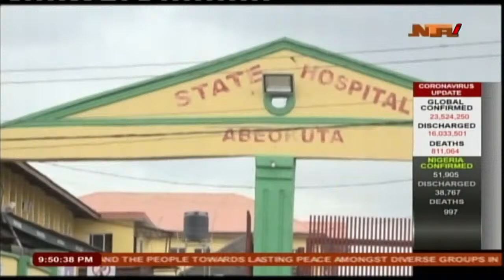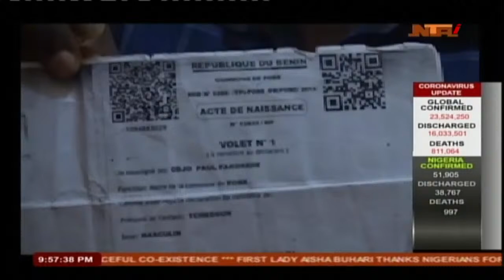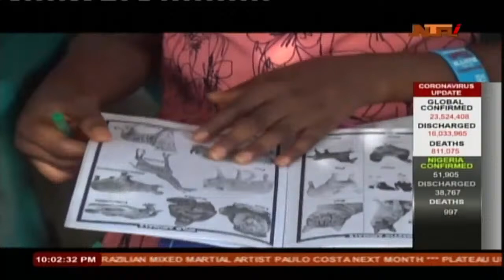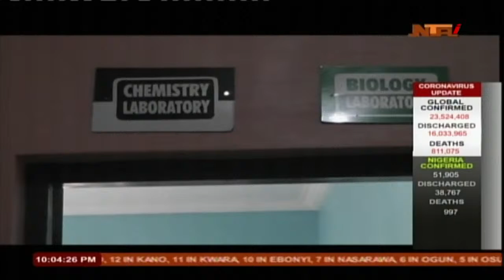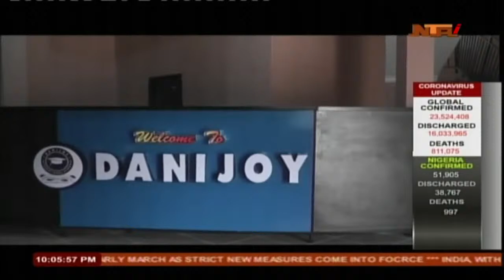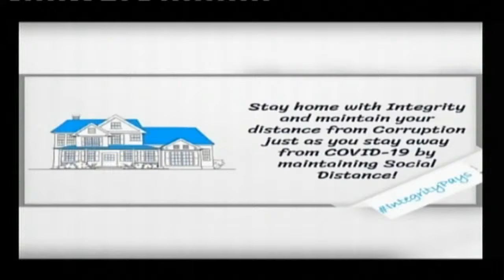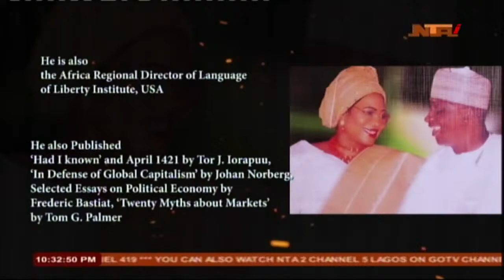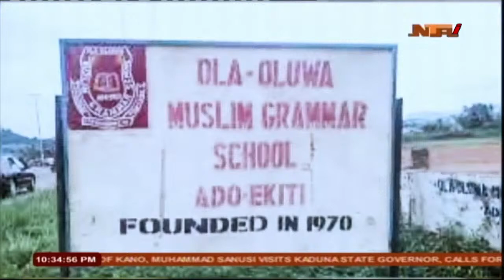NTA News Live Stream